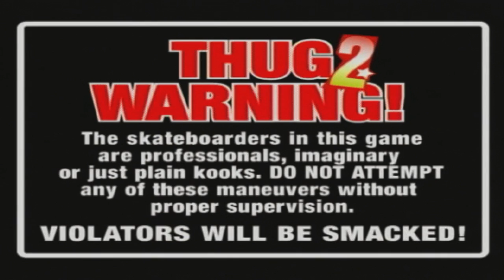Best Friends Play Tony Hawk's Underground 2 (Part 1)